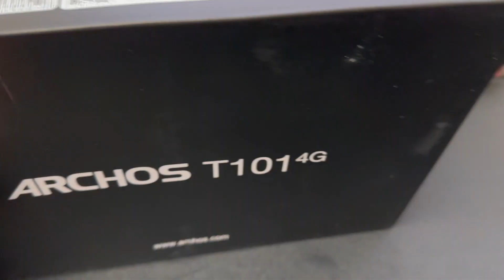ARCHOS T101 4G Unboxing Video – in Stock at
Here is a video of the ARCHOS T101 4G from Overseas Electronics in Chicago!!!

OVERSEAS ELECTRONICS
2457 W. DEVON AVE
CHICAGO, IL 60659